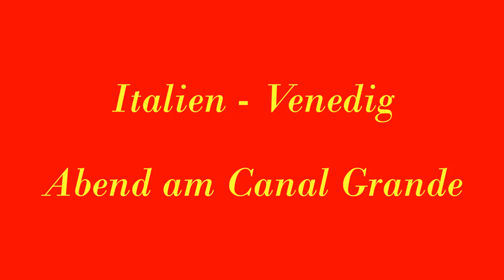Italien - Venedig - Abend am Canal Grande in HD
Das Video zeigt eine abendliche Fahrt auf dem Canal Grande bis ins Becken von San Marco, wo man schon auf die Kreuzfahrtschiffe trifft. Bei der Fahrt über den größten der Kanäle in Venedig kann man auch die Lichter in den noblen Etagen der Palazzi sehen.